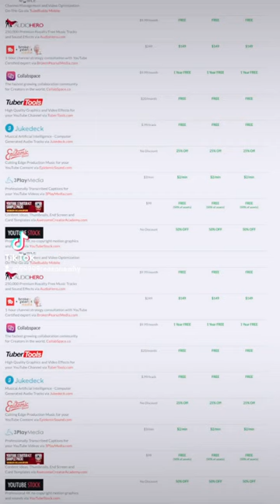TubeBuddy=The Premier YouTube Channel Management Toolkit (3)